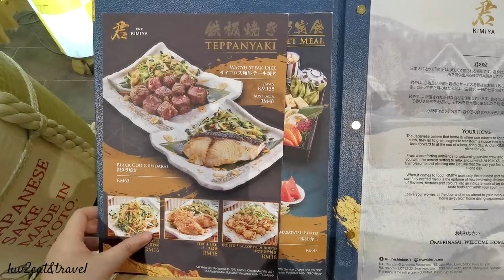Kimi-Ya Japanese Restaurant @ Seventeen Mall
My new favourite place for Japanese food :)